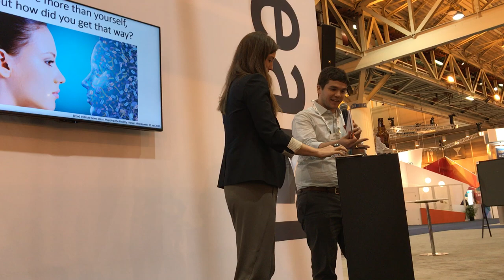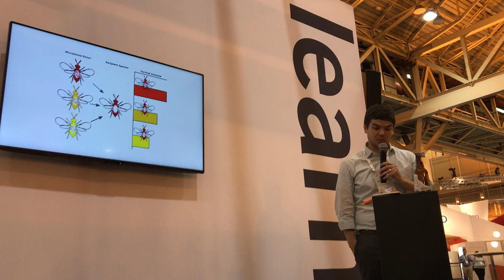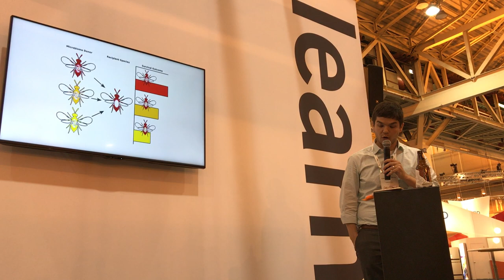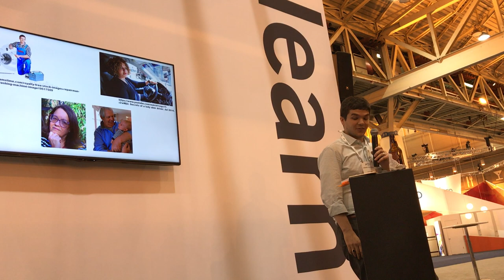Edward Van Opstal: Up Goer 5 Challenge at ASM Microbe 2017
June 4, 2017 | ASM Microbe 2017 New Orleans: Graduate student Edward Van Opstal presents his research interests in plain speak (1000 most common English words) and in five minutes at the annual conference for the American Society of Microbiology. Research based on phylosymbiosis